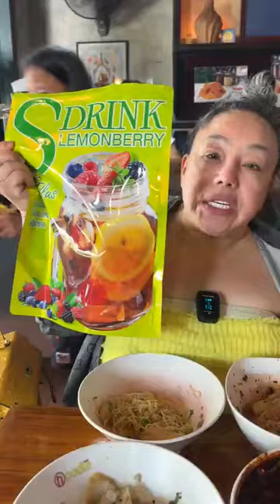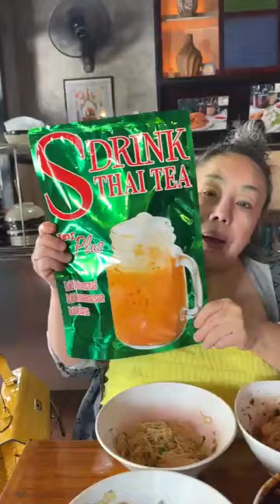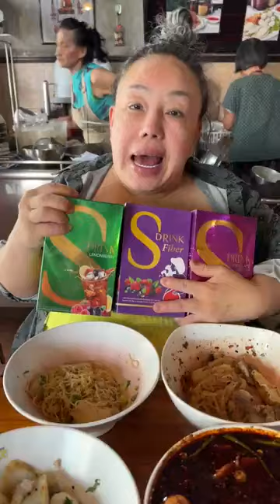ลีน่าจังพาแดกเย็นตาโฟในตำนาน เต้าหู้ทอดแซ่บๆ